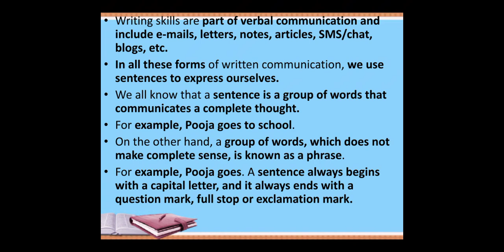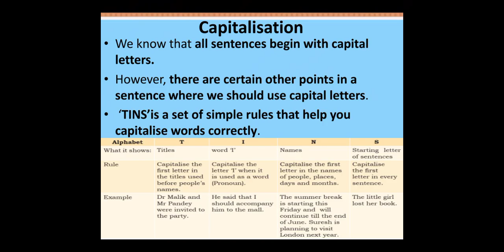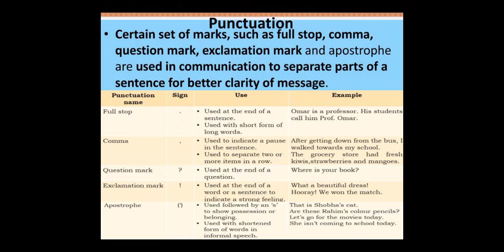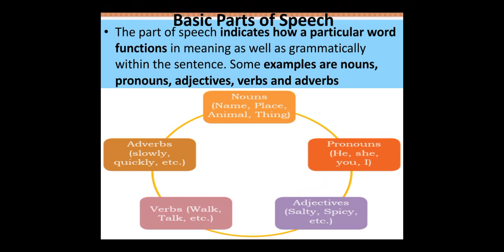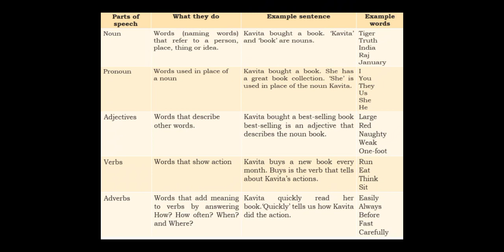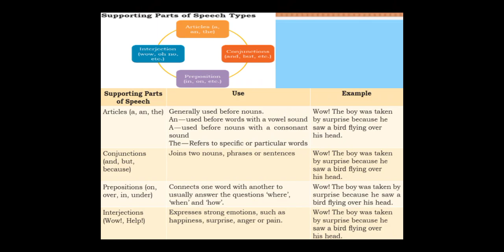Writing skills-Parts of speech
Communication skill / Employability skill